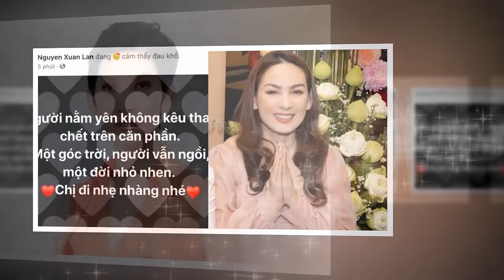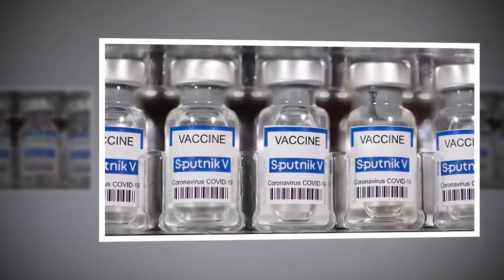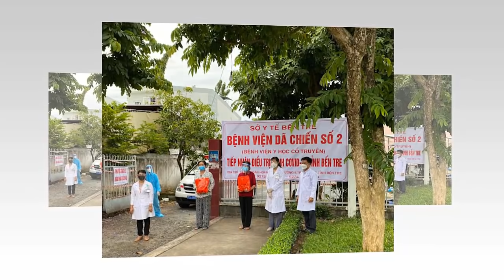Tin khẩn VIỆT NAM mới nhất 4/06/2024//Tin nóng Việt Nam Mới Nhất Hôm Nay | Tin Nóng Đất Việt